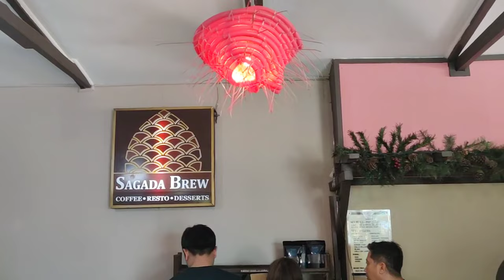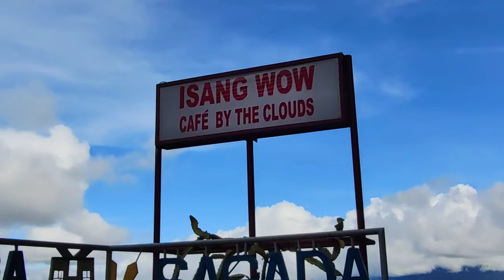Sagada 2023 Joiners Tour || Marlboro Hills || Abandoned Bus || Gaia Cafe || Pasalubong